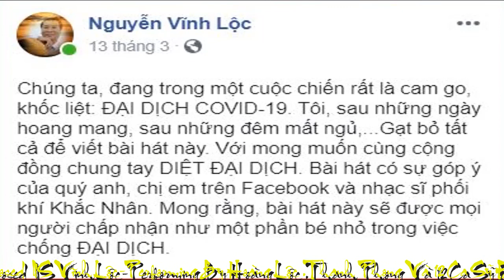[FULL HD]KILL CORONA VIRUS "CHUNG TAY DIỆT COVID-19"|VĨNH LỘC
PHÒNG CHỐNG ĐẠI DỊCH CORONA
CA KHÚC NHIỀU CA SỸ THAM GIA
TRÂN TRỌNG GIỚI THIỆU
TÁC PHẨM:KILL CORONA VIRUS
"CHUNG TAY DIỆT COVID-19"
SÁNG TÁC:NS VĨNH LỘC
TRÌNH BÀY:CA SỸ HOÀNG LỘC-THANH PHONG
VÀ 12 CA SỸ ĐỒNG HÀNH CHỐNG ĐẠI DỊCH CORONA